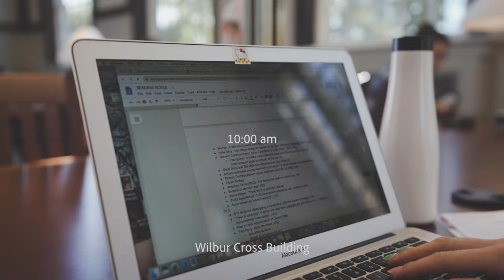Student Vlog | Day in the Life at UConn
Want to know what a typical day in the life of a UConn student is like? Take a look as junior individualized major Lucie Turkel shows us around campus.